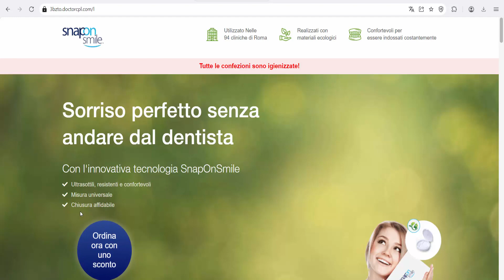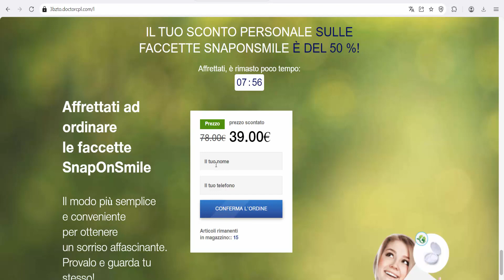SnapOnSmile (Italy ) - SnapOn Smile veneers, Give yourself a perfect smile in an instant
SnapOnSmile (Italy )
SnapOn Smile veneers
Give yourself a perfect smile in an instant!
Ultrathin, durable and comfortable
Standard size for men or women
Secure fit